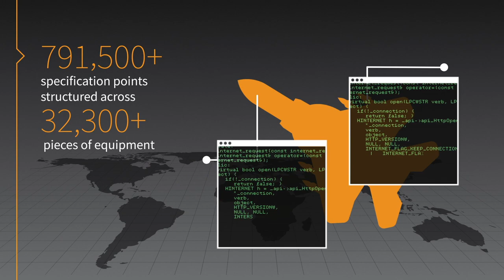Can Russia defeat NATO with Soviet era armour?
Samuel Cranny-Evans, Editor, Jane's Armoured Fighting Vehicles provides exclusive analysis of Russia's ambitious modernisation of its armed forces, and NATO's response to re arm and return its attention to the potential for a conventional conflict on a scale thought improbable, since the end of the Cold War.

For more information on Jane’s products and services:

Jane's Data Analytics - Data that is visible, accessible and easily integrated into your workflow

Jane’s Intelligence Unit - Open source assessments of the global threat environment tailored to you and your organisation’s needs

Jane’s Terrorism & Insurgency Centre - Local knowledge of a global threat environment